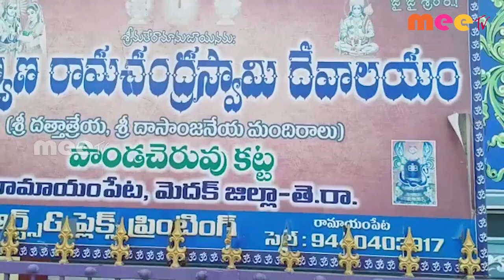ఉత్తర ద్వార దర్శనం ll MEETV NEWS